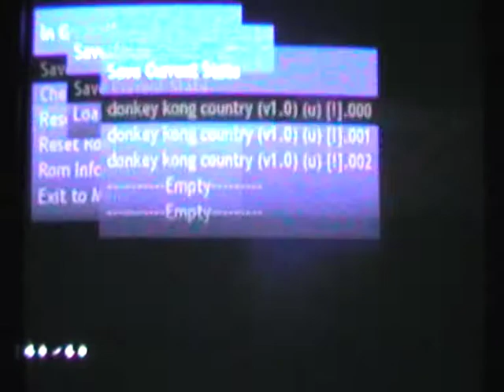Donkey kong country (SNES) any% speed run fastest compedetion in 00:16 part 2/3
The second part of Donkey kong country any% speed run in 00:16. Promise watch this run by savestats. Enjoy!